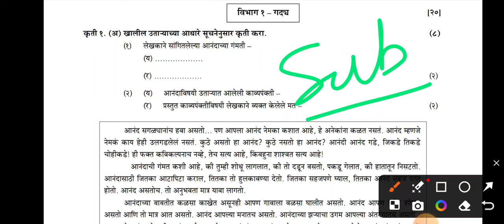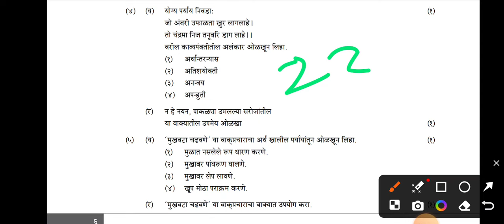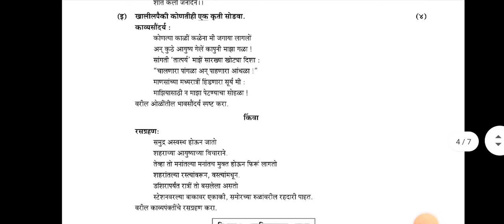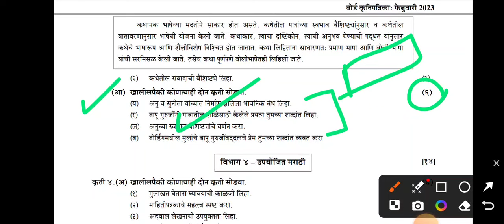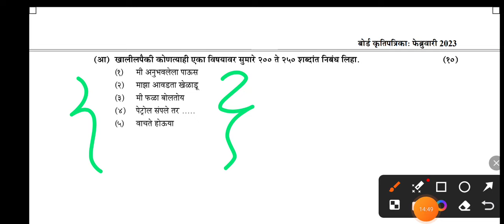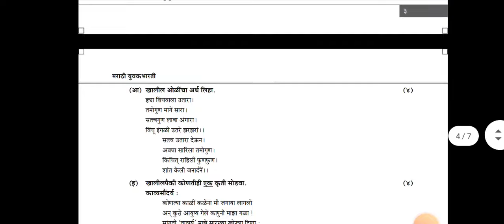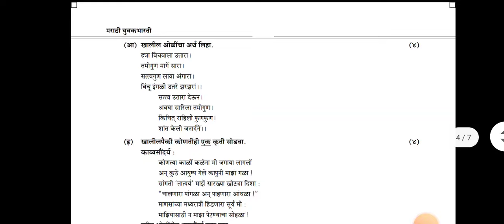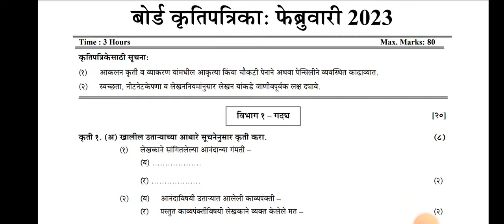✅12th Marathi Board Paper 2024🔥12th Marathi Important Questions Board Exam 2024 Maharashtra 🤩!!